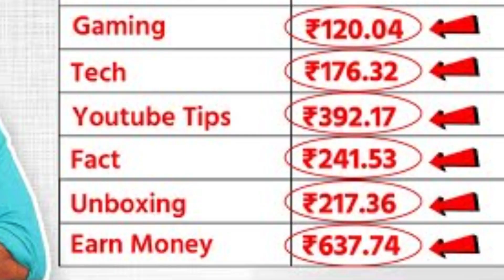ये है फ़ंडा😭 technical gyann Uttam kewat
Uttam kewat
Entertainments videos
Like karo kaisa tha comment kare